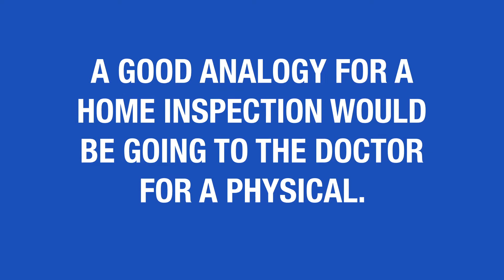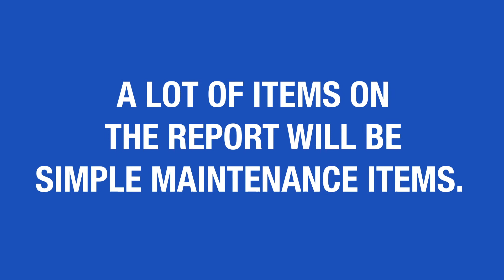What is a Home Inspection?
Arizona's Advantage Inspection Service explains a home inspection.